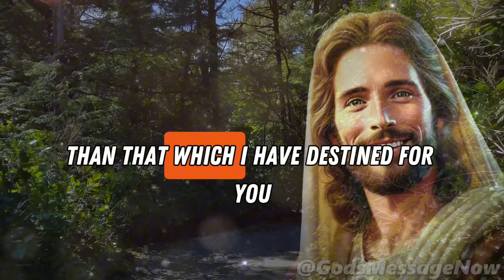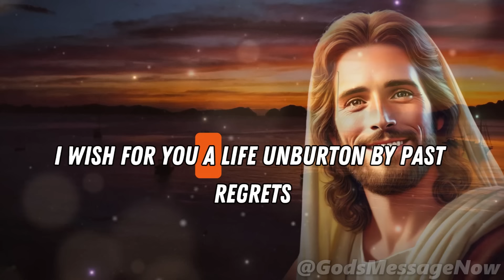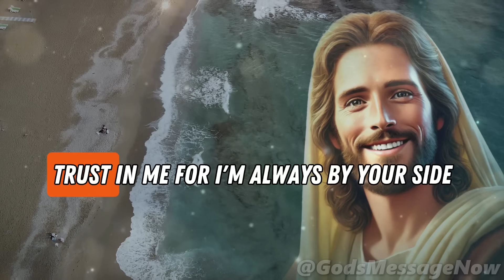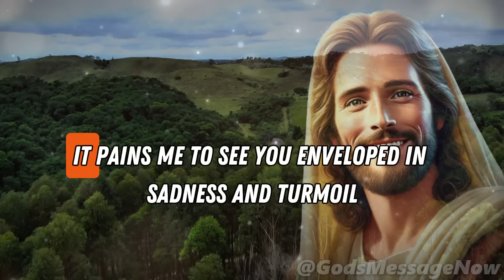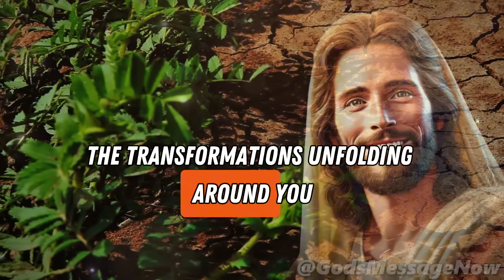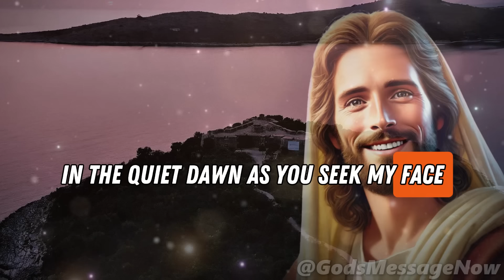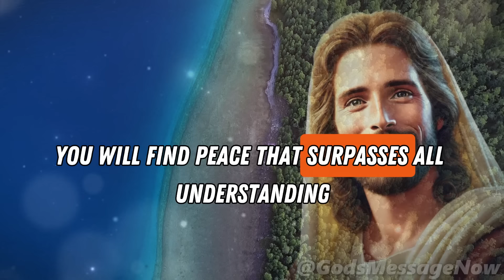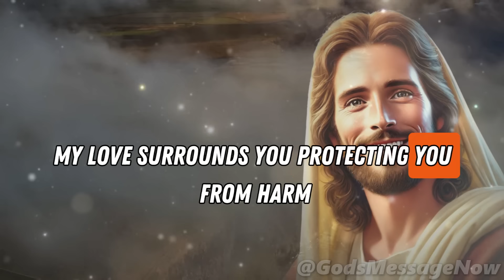I am Always Here | God Says | God Message Today | Gods Message Now | God Say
God helps
Godly quotes
Bible Quotes
God Message Tarot
Financial abundance
Angels message
Jesus message
Godly quotes
Lord Helps
Jesus quotes
God
God message
Jesus
Jesus message
God messages
Urgent message from God
Jesus says
Angel Signs
God msg
Angels message
Universe message
Money miracle
Life quotes
Faith quotes
Universe message
Angel message
God Message For You Today
God says
Positive life affirmation
1111
Inspirational message
Spiritual guidance
Overcoming challenges
Belief and trust
Inner strength
Positive mindset
Self-improvement
Emotional healing
Personal growth
Spiritual journey
Hope and encouragement
Finding purpose
Motivational speech
Self-worth and self-esteem
Divine guidance
Divine intervention